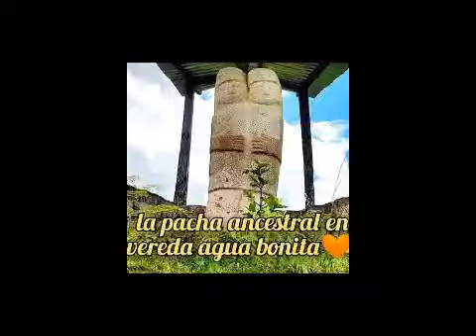villa losada de corazón tv